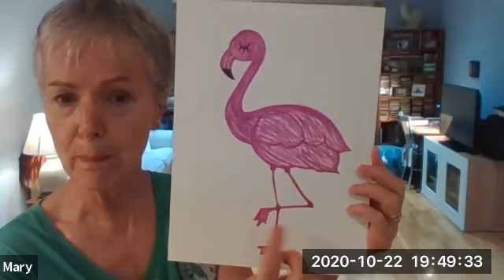RSCDS NY Branch Zoom Class, October 22, 2020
Teacher: Mary Gray
Dances: The Little Red Kite, Slytherin House, Miss Hadden's Reel